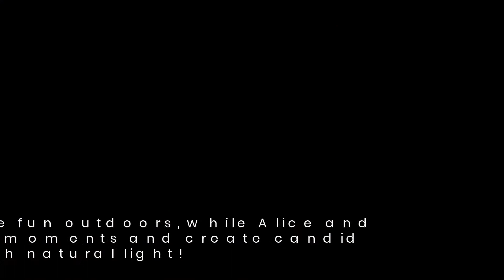Sugar Land TX Expert Family Photographer Creates Beautiful Portraits Of Your Kids